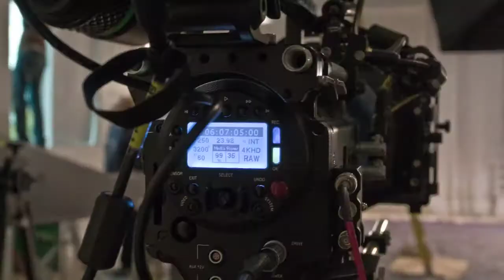Peter Katz - Posters (Virgin Dynomite Remix) - Behind the Scenes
Peter Katz - Posters - Behind the Scenes

Special Thanks to Eris Budzinski for aiding in the arrangement of the song

New Album "First of the Last to Know" coming out early 2010

Director
Tim Martin

Editor
Bryan Belanger

Artist
Bryan Belanger

Photography
David Slater